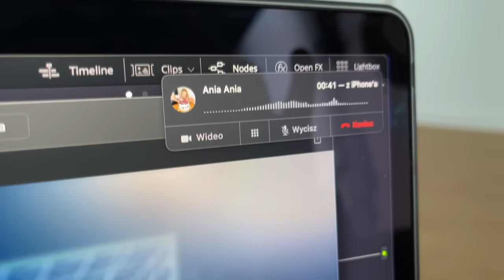MÓJ BRACISZEK WRÓCIŁ ZE SZPITALA!😍 ŻÓŁTACZKA POKONANA!🥰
Cześć🥰 A tu znajdziecie naszą książkę: „Ami opowiada. W poszukiwaniu Magicznego Drzewa.”

Hej Kochani! 🧡 Nie mogłam się doczekać, kiedy wreszcie zobaczę mojego braciszka. Niestety z powodu żółtaczki musiał zostać w szpitalu kilka dni dłużej. W końcu mama zadzwoniła z dobrymi wieściami i  moje marzenie się spełniło😉 Kubuś pojawił się w domu i zmienił nasze życie🧡Zapraszam was na odcineczek😘

Anna Dobosz
Skrytka pocztowa nr 18
20-500 Lublin24